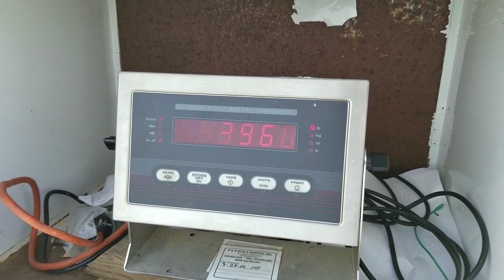Import Showdown 2018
Very quick edit of the day... sadly my action cam battery craps out on me, and I didn't get any runs down the strip filmed smh...